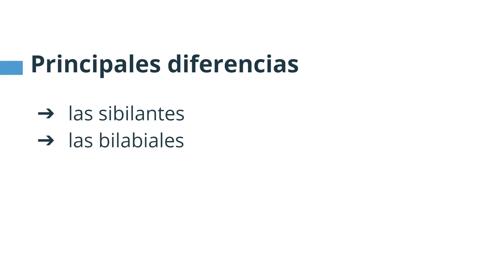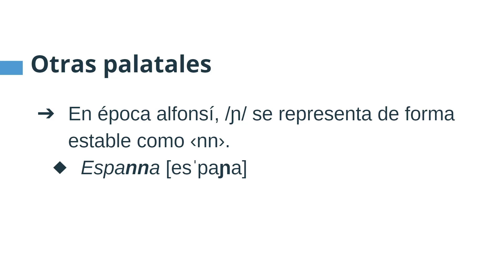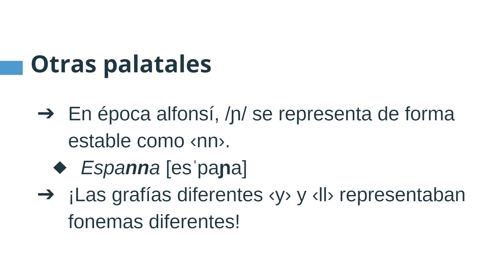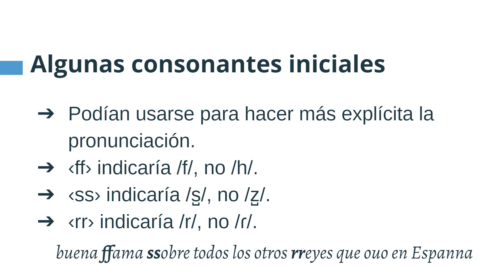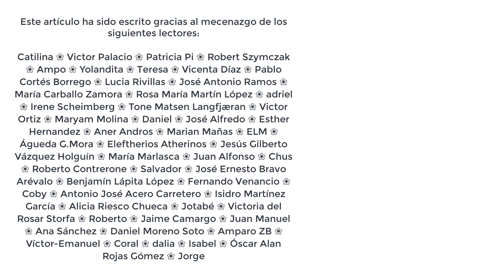ORTOGRAFÍA MEDIEVAL 🏰 cómo se escribía el castellano medieval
Realmente no procede hablar de ORTOGRAFÍA MEDIEVAL, aunque por conveniencia podemos hacerlo. La ortografía alfonsí, la de ALFONSO X el Sabio, fue la ortografía de facto hasta que la RAE comenzó a elaborar la ortografía académica, que ya sí podemos considerar ortografía de pleno derecho.

📝 Este vídeo fue creado para acompañar el artículo «Minicurso de español medieval»

0:00 (Orto)grafía del castellano medieval
0:58 Sibilantes
4:02 Bilabiales
4:27 Otras palatales
5:04 Algunas consonantes iniciales